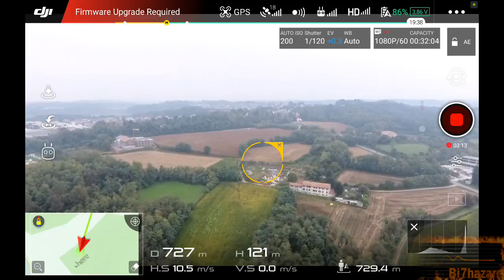Dji Phantom 4 1144 metri Tablet Android Dji Go 4 Nvidia Tegra K1 Bi7hazard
Segnale praticamente perfetto!